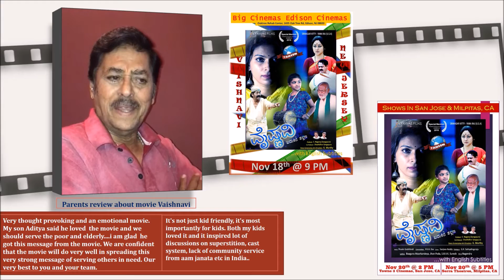Vaishnavi Kannada Movie - Best Wishes From Ramesh Bhat